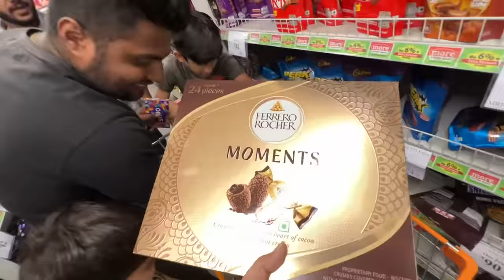1 Minute Shopping Challenge 😱 | Loot liya Re | Yaatri